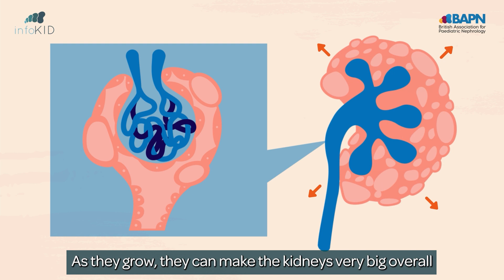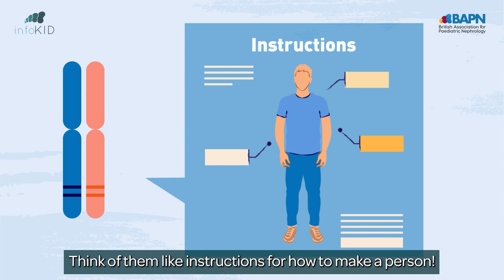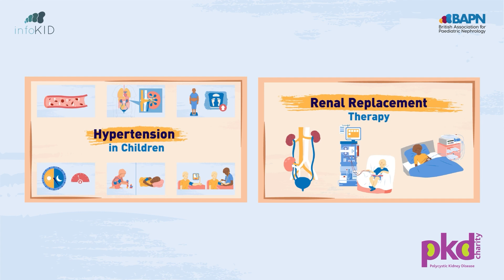What is ARPKD (Autosomal Recessive Polycystic Kidney Disease)? | infoKID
This video contains information for parents and carers about Autosomal Recessive Polycystic Kidney Disease (ARPKD).

This video explains what ARPKD is and describes how it is cause and the symptoms that someone with ARPKD might experience. The video also explains how ARPKD may be treated.

0:00 Introduction
0:13 What do your kidneys do?
0:33 What is ARPKD?
1:03 What causes ARPKD?
1:41 How ARPKD could affect you
2:35 What else could happen
3:07 How you can help manage your ARPKD
3:35 More information and other videos

The video was funded as a grant by Alexion, Astra Zeneca Rare Disease Unit. All editorial control has been retained by the British Association for Paediatric Nephrology.